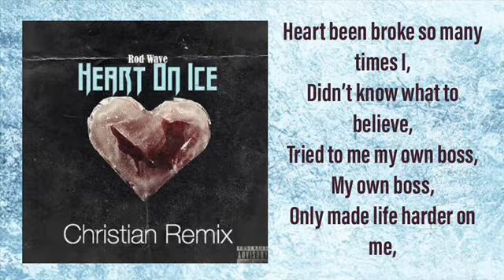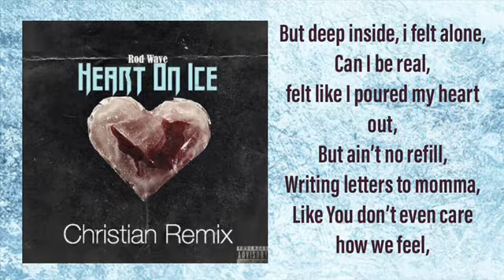Rod Wave Heart On Ice CHRISTIAN Remix || Lacy B || (Rod Wave Heart On Ice cover)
⬇️Watchers Please Read Below⬇️

Jesus said unless a man is born again, that man cannot see the kingdom of Heaven. He died for our sins, Took our place on the cross, when He didn’t have to. Why? Because inside we are all monsters. We have sin inside of us. Only by the blood of Jesus; and true repentance, our sin can be forgiven. That’s true love my friend.

If you would like to accept Jesus as your personal Lord and savior, please repeat this prayer and mean it with all your heart.

Say Father God, forgive me, I am a sinner. I believe that Jesus Christ died for me and rose from the dead. Come into my heart, and be my Lord and savior. I forgive everyone that have done me wrong, as you have forgiven me, and I forgive myself. in Jesus name, amen.

If you said that prayer and meant it, please reply and let me know. Jesus loves you!